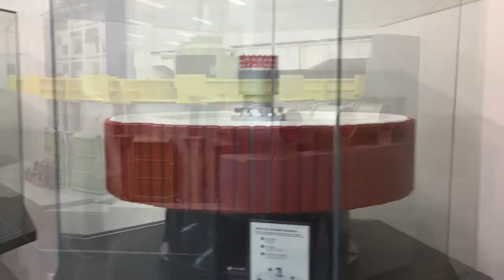Luigiviaja #4 | hidrelétrica e templo budista!! --luigi brugnaro